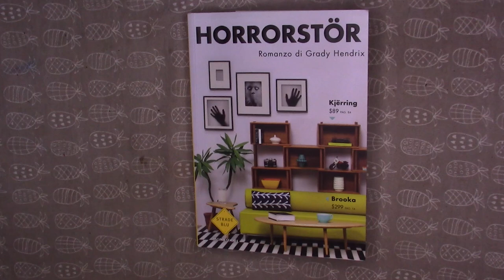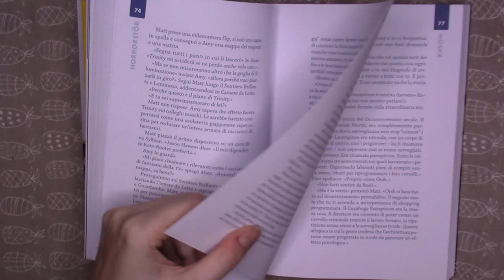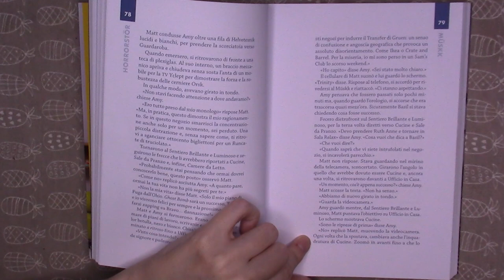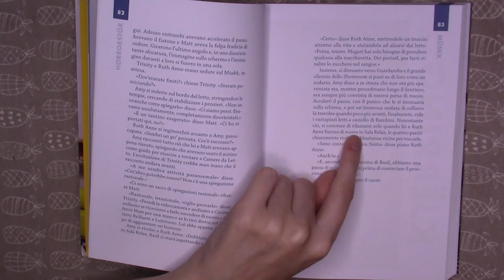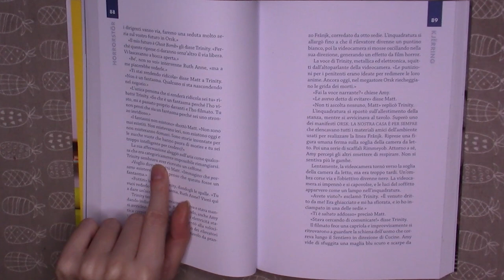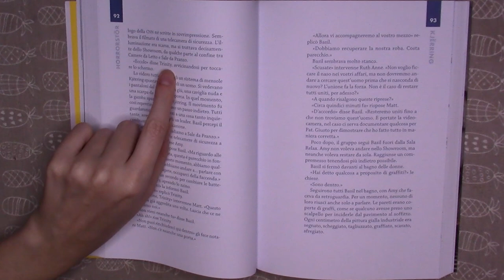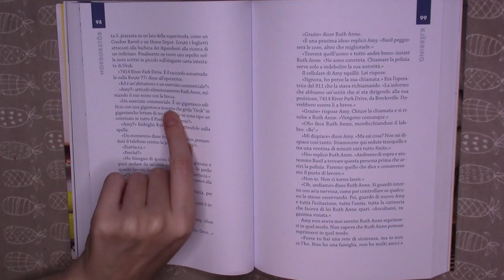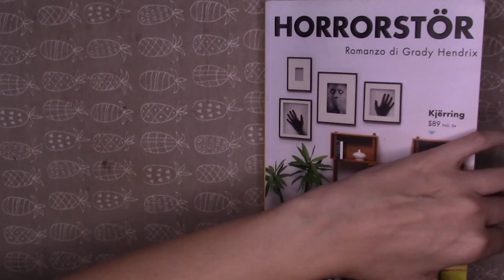ASMR HORRORSTÖRE Era un fantasma?! 😱 (capitolo 5 e 6)